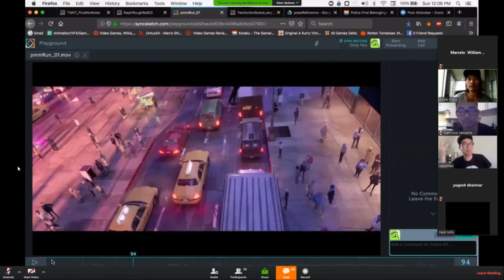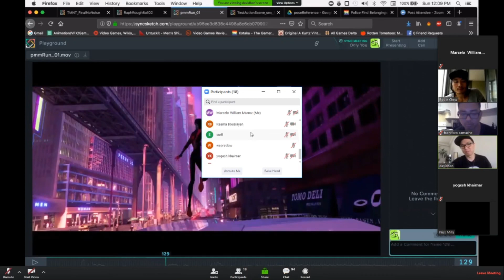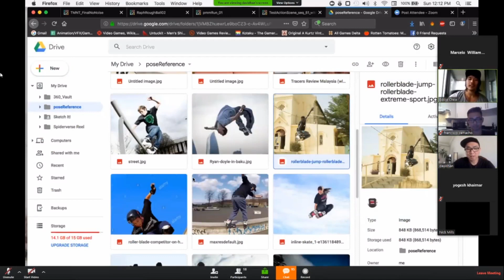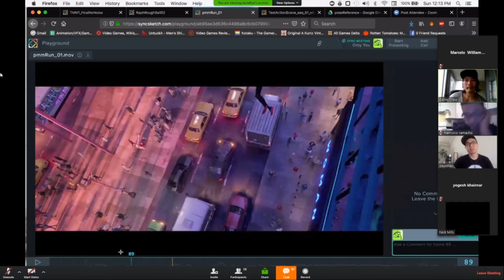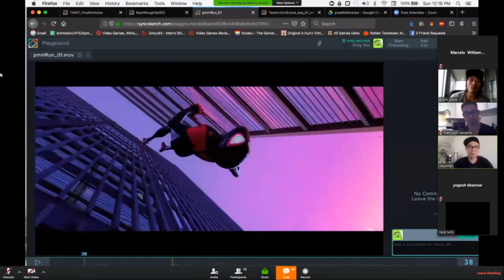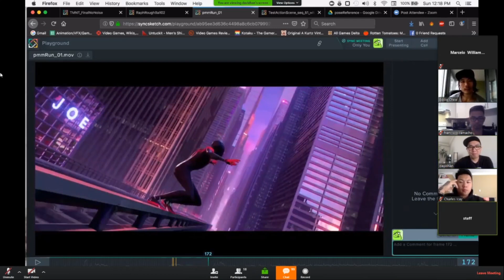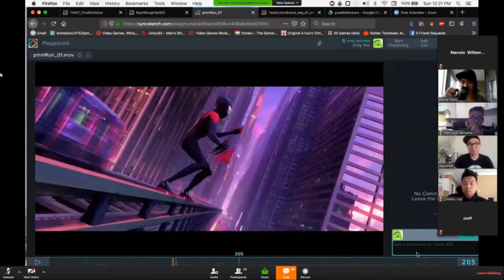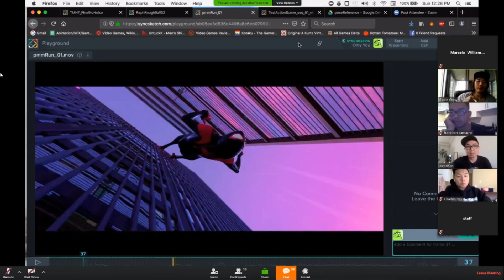WEBINAR - Spider verse Shot Breakdown with DAVID HAN | Griffin Animation Academy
ANNIE AWARD  Spider verse Shot Breakdown with Annie Award Winning Animator David Han

in 2018, David Han won the prestigious ANNIE AWARDS  for Best Character Animation in an Animated Feature Production for his animation on Spider-Man: Into the Spider-Verse by Sony Pictures Animation. Watch David as he breaks down his workflow on how he animated his ideas on the mega Hollywood blockbuster.